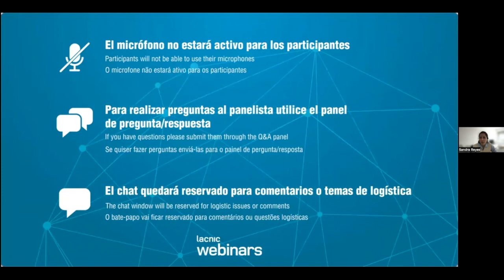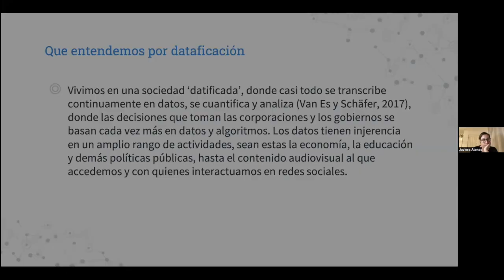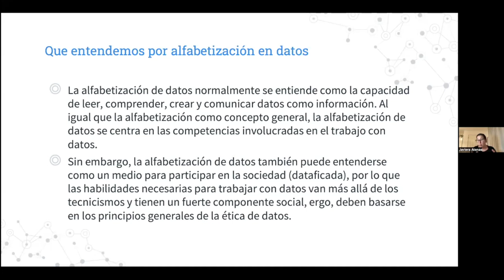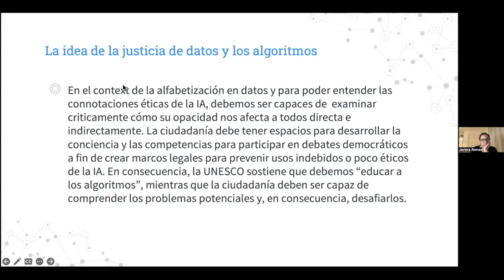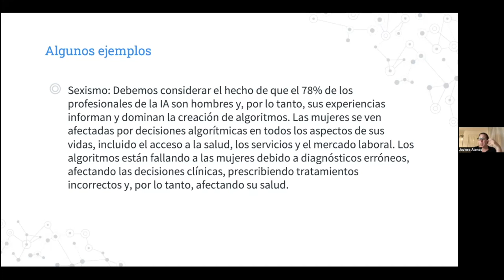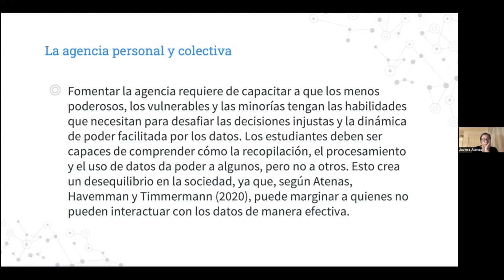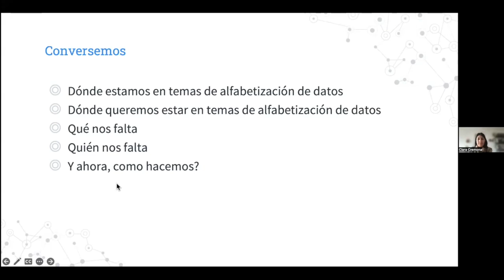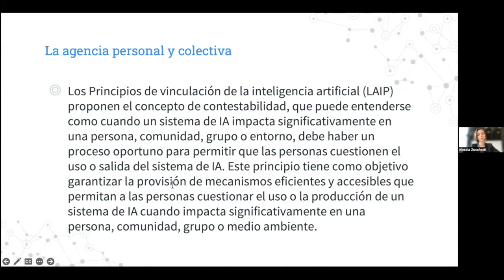Webinar - Skills for a Datafied Society